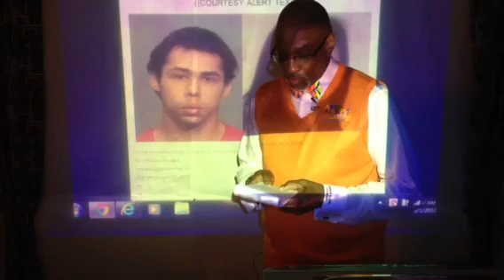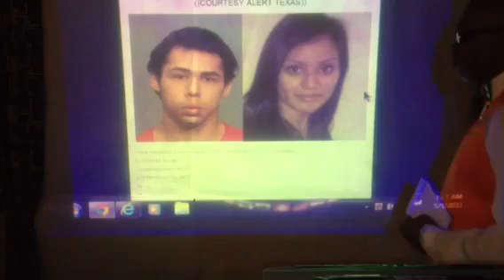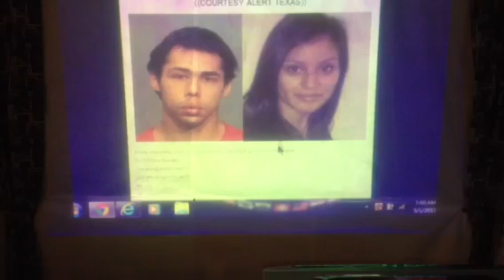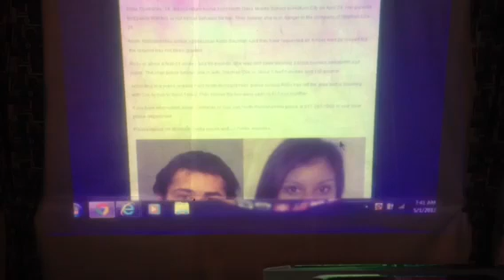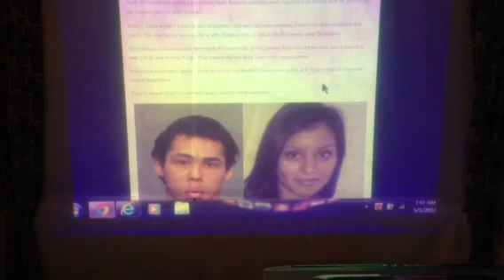((COURTESY ALERT TEXAS)) A NATION WIDE ALERT IS NOW IN EFFE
((COURTESY ALERT TEXAS))
Police requesting public's help in locating Haltom City girl missing for a week
Stephan Cox, 26, and Ruby Contreras, 14

North Richland Hills police are requesting the public's help in finding a 14-year-old girl who has been missing for nearly a week.

Ruby Contreras, 14, did not return home from North Oaks Middle School in Haltom City on April 24. Her parents told police that this is not typical behavior for her. They believe she is in danger in the company of Stephan Cox, 26.

North Richland Hills police spokesman Keith Bauman said they have requested an Amber Alert be issued but the request has not been granted.

Ruby is about 4-feet-11-inches and 95 pounds. She was last seen wearing a black hooded sweatshirt and jeans. The man police believe she is with, Stephan Cox, is about 5-feet-5-inches and 130 pounds.

According to a press release from North Richland Hills, police believe Ruby has left the area and is traveling with Cox by bus to West Texas. They believe the two were seen in El Paso together.

PLEASE REPOST ON ALL SOCIAL MEDIA PAGES AND MEDIA WEBSITES!
Thank You For Your Support!!

This Courtesy Alert is a courtesy of Amber Alert Founder Pastor Charles Williams please repost on all of your social media pages and media websites and lets help these families find their daughters thank you!!